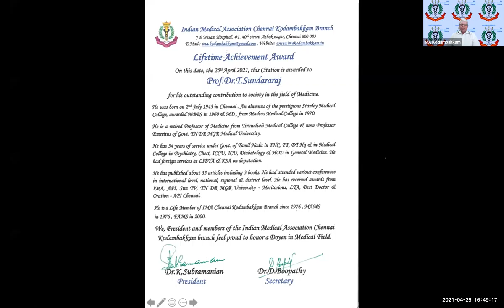My professional journey, milestones and experiences by Prof T Sunderaraj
Lifetime achievement award conferred on the occasion of 459th continuous monthly CME of IMA Kodambakkam